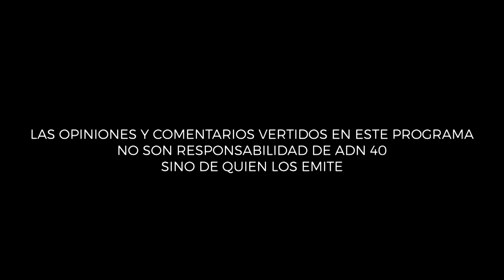Rusia: 1945 vs 2022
En esta edición de Punto de Fuga, Raúl Quintanilla y Pablo Hiriart analizan la diferencia entre la Rusia Soviética que derrotó a los Nazis tras una feroz invasión de su territorio, incluída la ahora nación independiente de Ukrania, con la Rusia actual, bajo el mando de Vladimir Putin.

Llegó la celebración del día de la Victoria en Rusia y Putin no tiene mucho que celebrar, la plaza roja llena de generales, tanques y lanzacohetes no puede ocultar su gran fracaso: la idea de conquistar Ucrania en 3 días era una completa fantasía.

Los Nazis fueron pésimamente mal dirigidos por Adolf Hitler, un líder rodeado de personas incapaces de hacerle ver sus errores, los llevó a la completa aniquilación del tercer reich. Son demasiados los paralelismos, sabemos que cuando Putin dice que va por los Nazis, en realidad se refiere a sí mismo.

No sabemos qué piensa la sociedad rusa o que opinan sus generales, pero Europa se ha unido en la misma forma que lo hizo durante la Segunda Guerra Mundial.